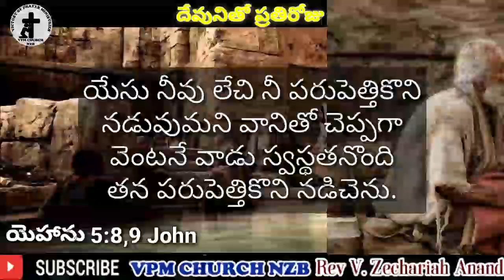ముప్పది ఎనిమిది సంవత్సరాలు ఒకే స్థితా...?|దేవునితో ప్రతిరోజు |07-12-2020| Short Messages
ముప్పది ఎనిమిది సంవత్సరాలు ఒకే స్థితా...?|దేవునితో ప్రతిరోజు |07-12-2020| Short Messages |VPM CHURCH NZB |